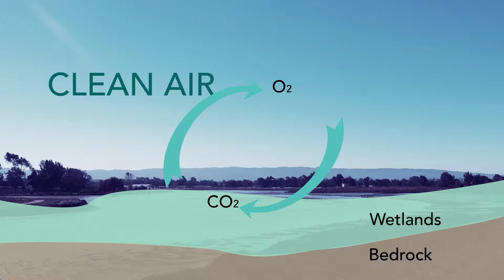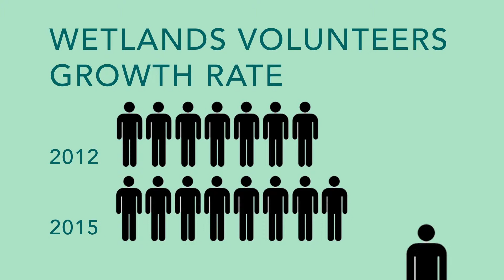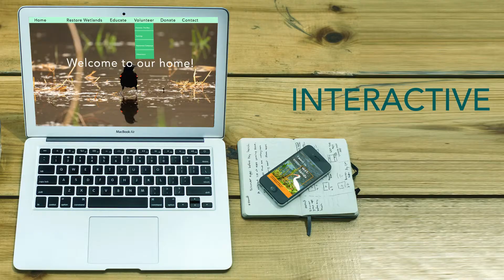Sally Midpoint Video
protecting wetlands